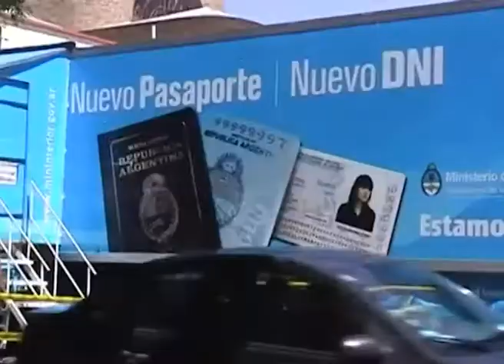LLEGA CAMION DNI